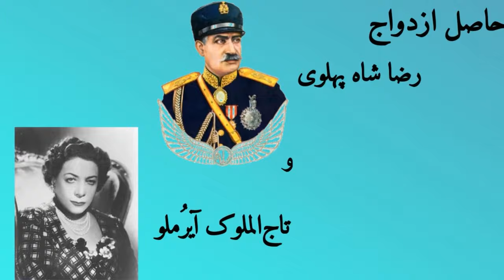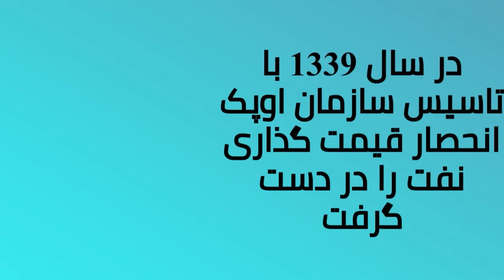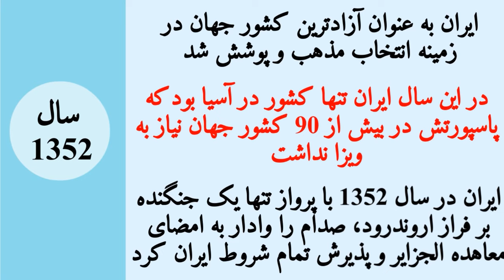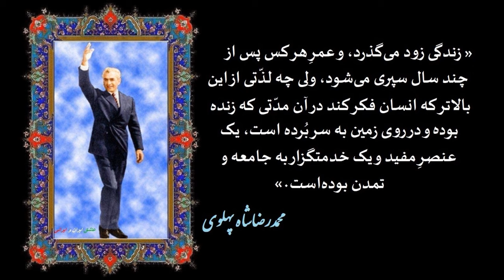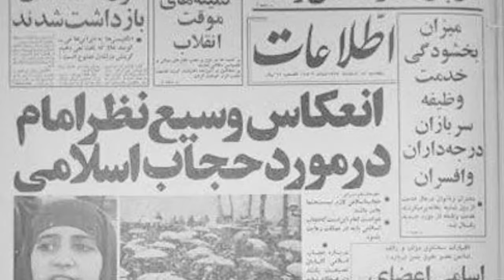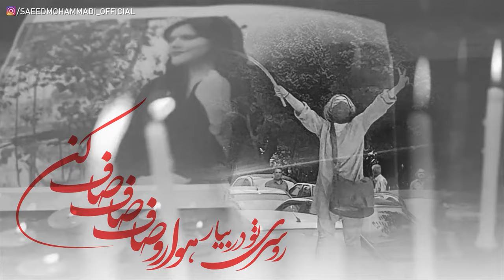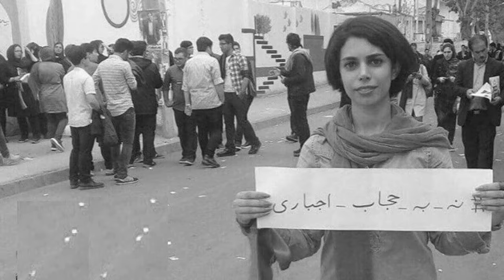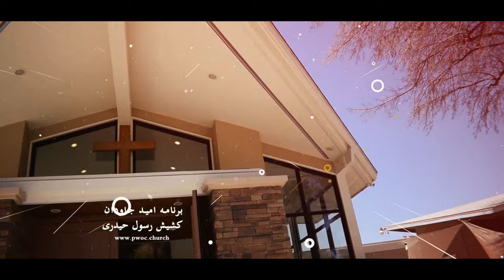برنامه امید جاودان - گزارش های تازه از انقلاب ایران // Gozaresh haye taze az enghelabe IRAN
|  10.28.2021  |